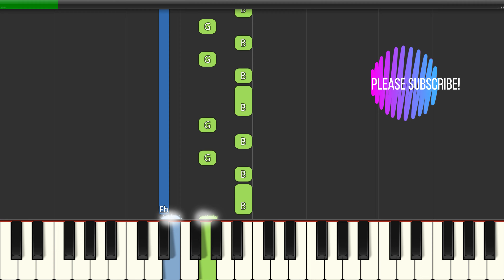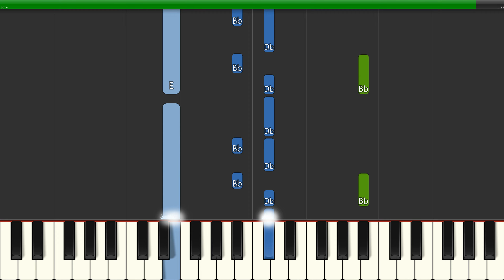Parasite - Intro Theme (Slow Easy) Beginner Piano Tutorial 4K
Learn how to play Parasite - Intro Theme (Slow Easy) with this Beginner Piano Tutorial 4K video. Enjoy!